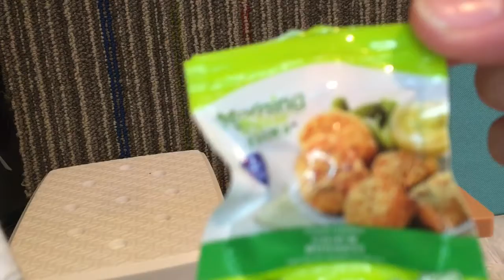Ben at home now ( part 2) is my food shopkins!!